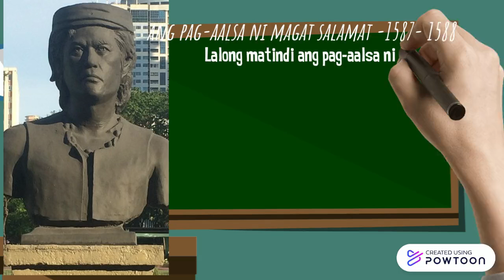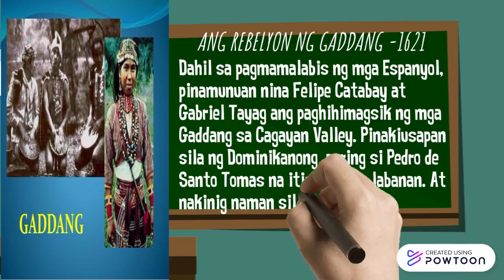REBELYON NG MGA KATUTUBONG PANGKAT PART 1- ARALING PANLIPUNAN GRADE 5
REBELYON NG MGA KATUTUBONG PILIPINO
GRADE 5 VIDEO LESSON-- Created using Powtoon -- Free sign up -- Create animated videos and animated presentations for free.  PowToon is a free tool that allows you to develop cool animated clips and animated presentations for your website, office meeting, sales pitch, nonprofit fundraiser, product launch, video resume, or anything else you could use an animated explainer video. PowToon's animation templates help you create animated presentations and animated explainer videos from scratch.  Anyone can produce awesome animations quickly with PowToon, without the cost or hassle other professional animation services require.